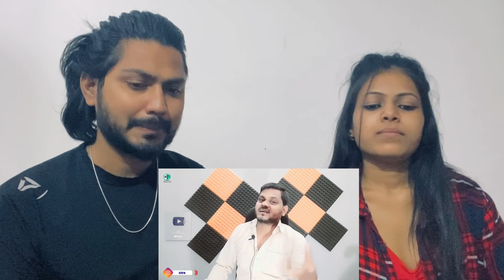आरा vs बबुआ खुश कऽ दऽ | Pawan Singh | Khesari Lal Yadav | Reaction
Hi Guys

welcome back to my channel, My name is Viki digwal and if it's your first time watching my video then welcome to our family Smash the like button and Subscribe to join out family

Part 1 👇
Sarojini Nagar Market Delhi After Lockdown Latest Collection 2021 With Cheapest Price😍🔥🤑

Last Part 👇
Sarojini Nagar Market Delhi After Lockdown  Summar Collection *2021* + Haul | Under 100Rs only 🤑🔥

For Buy Mic.
AMAZONE.
(boAt Rockerz 400 Bluetooth Headphone with Super Extra Bass, Up to 8H Playtime, Dual Connectivity Modes, Foldable Earcups and Lightweight Design (Black/Blue)

KhesariLalYadav

khesari lal yadav, pawan singh,